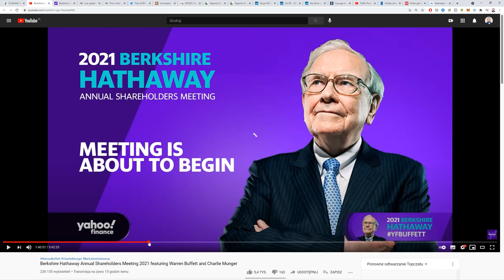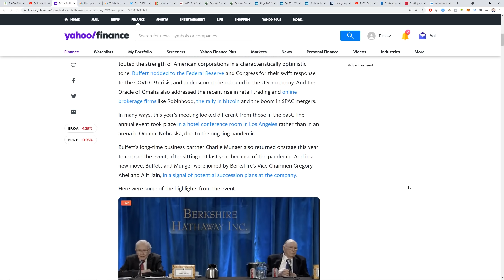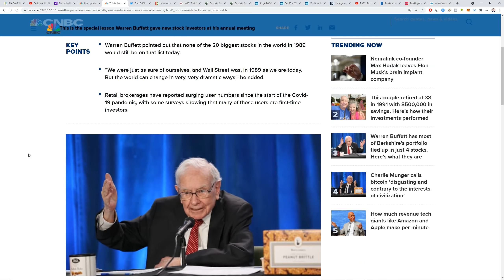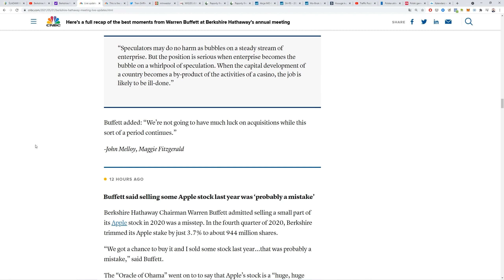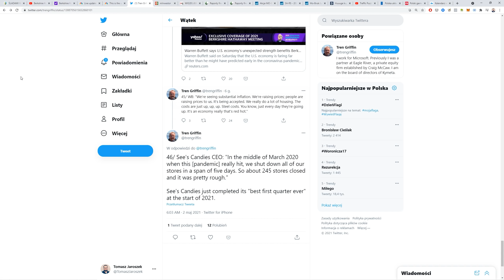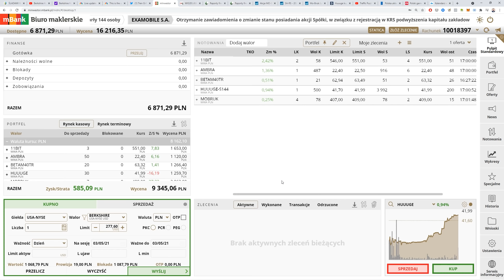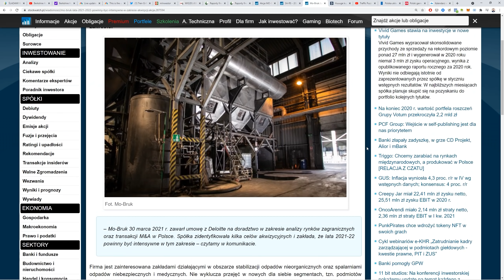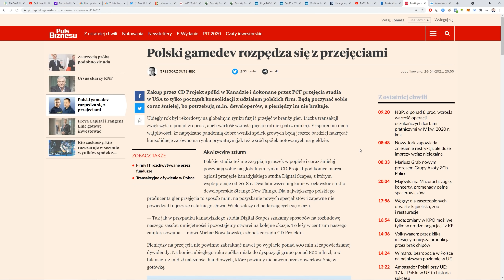Czy polski inwestor może inwestować jak Buffett? / PortfelDTV odc. 13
0:00 Wstęp i DARMOWA DOSTAWA książki
2:11 Jak inwestuje Buffett i jak kupić akcje BRK-B
12:38 Walne zgromadzenia BRK 2021
27:01 Omówienie portfela